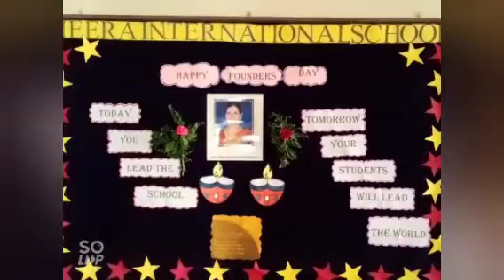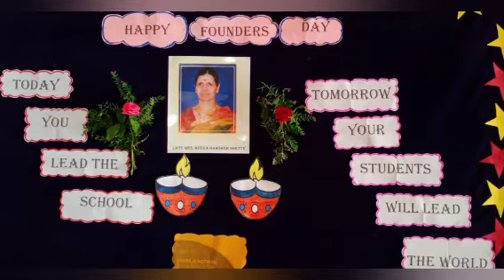FOUNDERS DAY ||HEERA INTERNATIONAL SCHOOL||JUNE 29 2020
Founders day to commemorate those who founded the school and who have bequeathed resources to its development.